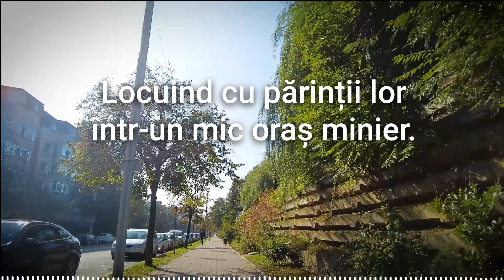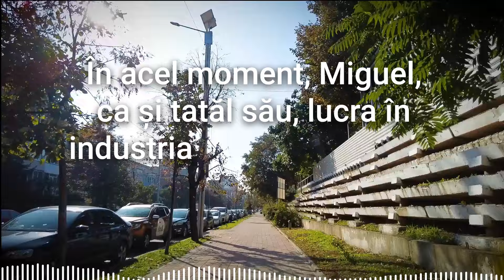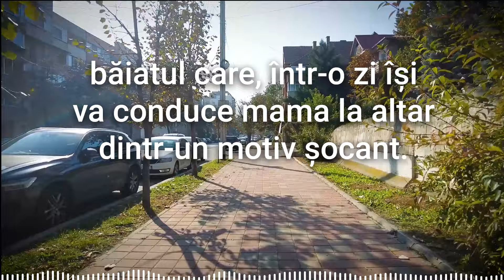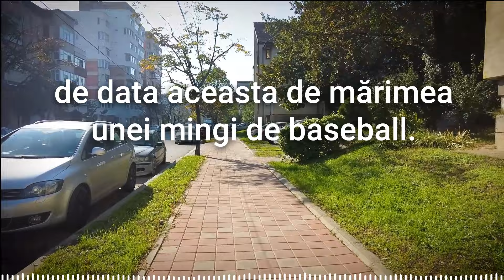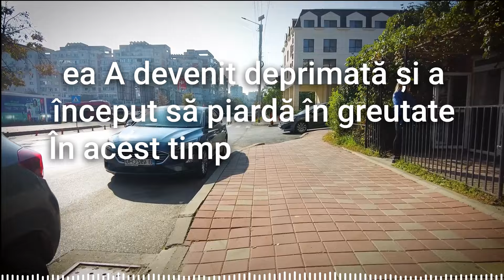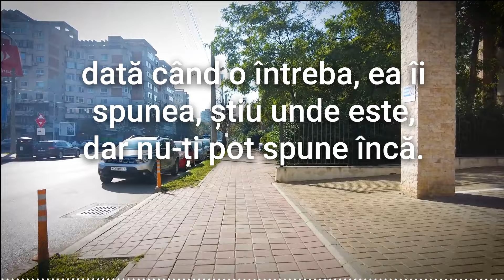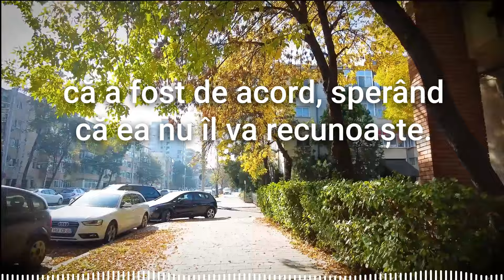Fiul s-e Căsătorește cu Propria Mamă, Dar Vei Rămâne Șocat când vei afla ce s-a Întâmplat la Nuntă